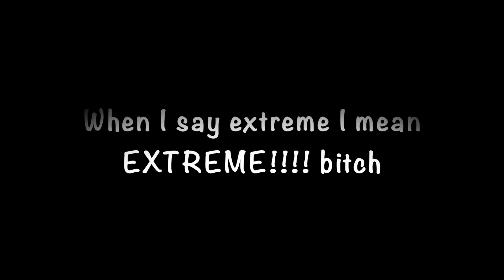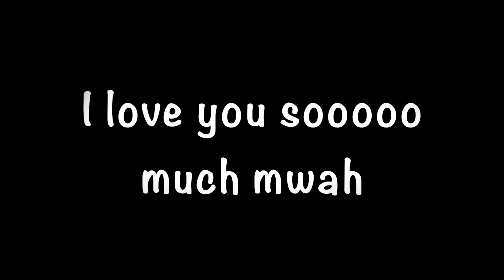What actually is BPD + My experience with it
Hello friends!!! Welcome to my first video where we talk all about BPD. What is BPD? What is life like with BPD? Just a few examples of what kind of things I answered throughout this video. I hope to create a safe space on this channel where we can come to support each other, listen to each other, and relate to each other. I will always be here as someone you can come relate to. Love you all!!!